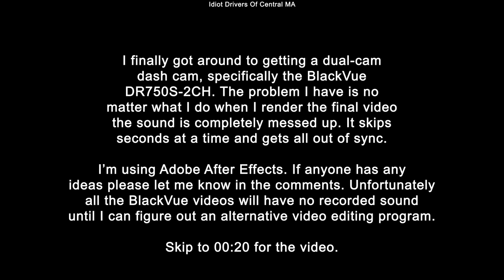8/20/20 - 2 Clips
8/20/20 - Massachusetts

First clip - Worcester MA - Guy in a truck decides to proceed with his left turn when his left turn arrow was still red.
Second clip - Shrewsbury MA - I notice this white minivan driving erratically and cut off a truck with no signal. A minute later he' doesn't go when traffic does and he's all over the road. I get next to him and sure enough he's got both hands on his phone with his wrists against the steering wheel.